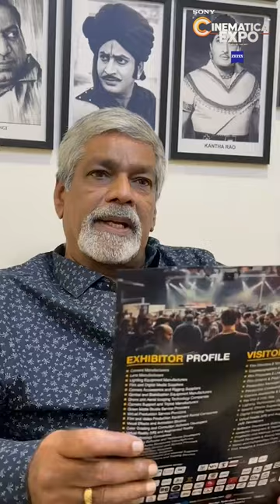|| Spectacular Cinematica Expo 2023 || S Gopal Reddy ||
Spectacular Cinematica Expo 2023🎥📽

"At CinematicaExpo, the visionary words of S Gopal Reddy ignite a symphony of light and motion, echoing the spirit of cinematic innovation. A glimpse into the artistry that shapes the screens of tomorrow. 🎬🌟"

Join us at cinematicaexpo2023, where cinema magic meets innovation! Experience the future of Indian cinema from Oct 31 - Nov 1 at Hilton Novotel, Hyderabad, India. Don't miss out! 🎥

Founder & MD @ Cinematica - Cinematica Expo
President @ TCA, @aryan (Cenimatica Expo CEO)

📆 Dates: Oct 31 - Nov 1, 2023
Venue: @HICC, Novotel, Hyderabad, India